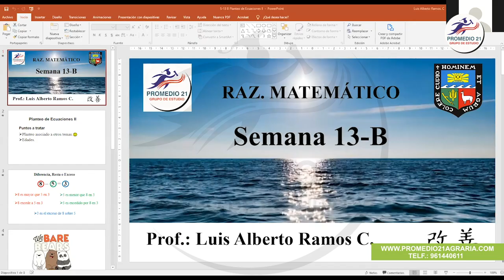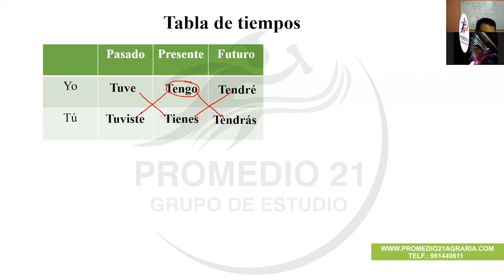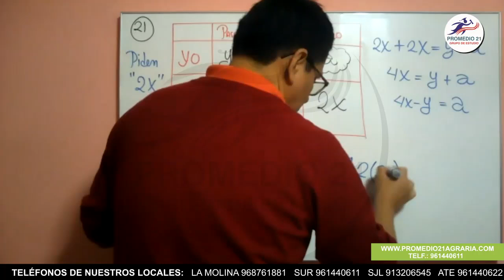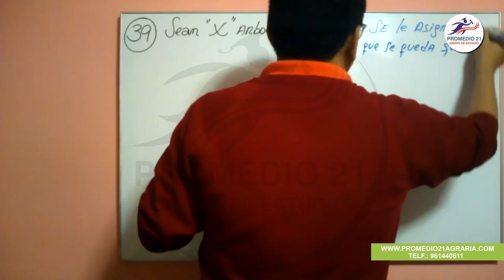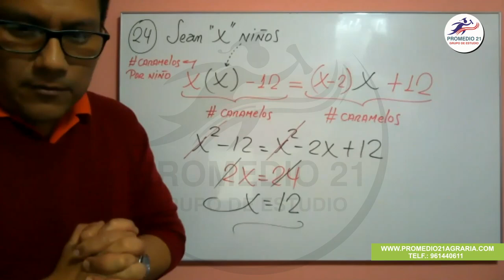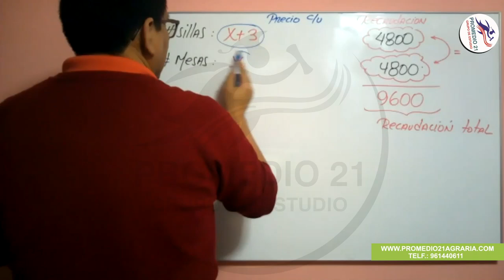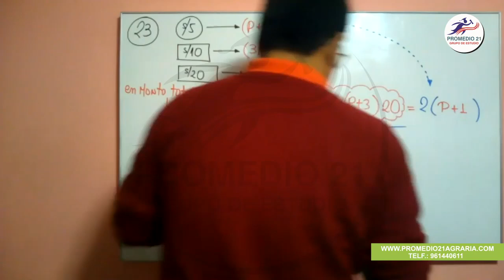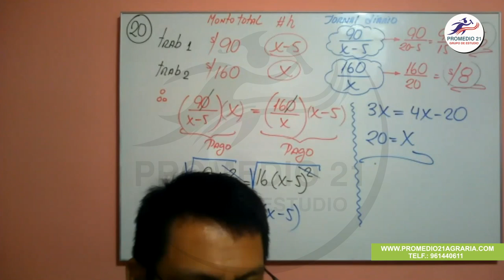RM Agraria: Ecuaciones II (Luis Ramos) (23-07-2020)